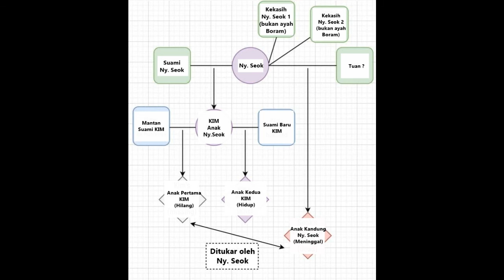Bayi usia 3 tahun mati kelaparan ditinggalkan orang tuanya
Belum hilang dari ingatan akan kasus penyiksaan anak yang menggemparkan dari Korea Selatan, kini media meliput kasus mengerikan yang teramat kejam lainnya. Seorang bayi bernama Boram, yang belum genap berusia 3 tahun dari Kota Gumi, di Korea Selatan ditemukan hampir menjadi mumi di dalam apartement yang dulu dihuninya bersama kedua orang tuanya.

Kakek dan neneknya menemukan jasadnya yang telah meninggal selama hampir 6 bulan, dan mengira cucunya itu telah pindah bersama dengan ibunya yang merupakan putri mereka, tanpa menyangka bayi tersebut ditelantarkan begitu saja hingga meninggal.

Selain kekejaman yang terjadi, hal mencengangkan lainnya muncul saat jati diri bayi kecil tersebut mulai terungkap, tampaknya bayi tersebut..

Simak video berikut untuk mengetahui kisahnya lebih lanjut

Sumber :
Kbs.co.kr
Koreaboo.com
aju.news

Bendsound.com
Pexels.com